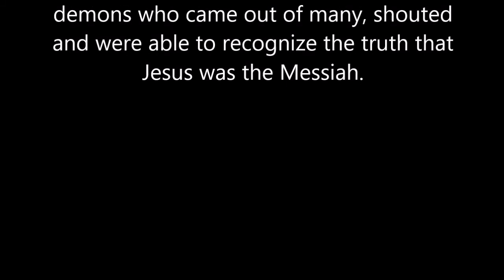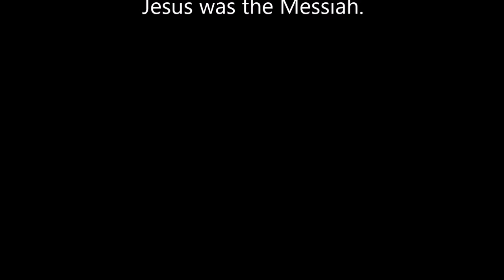The golden rule of Biblical studies on demons, the Devil!